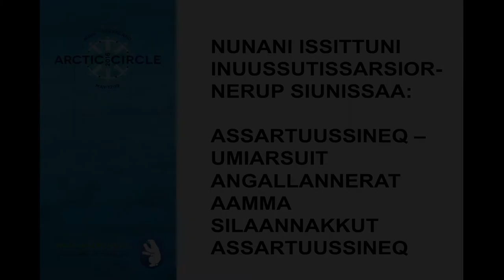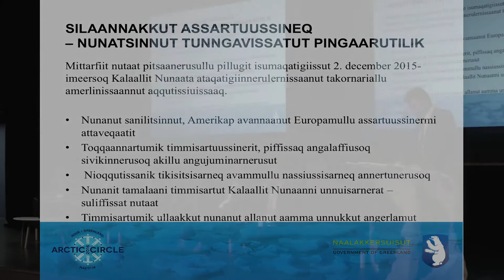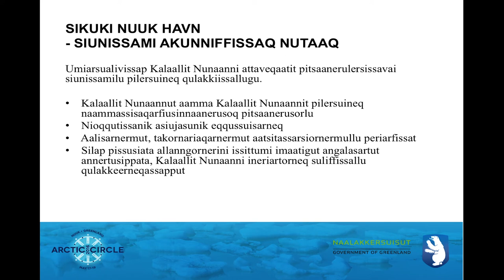Knud Kristiansen, Vice Premier & Minister for Housing, Building and Infrastructure Greenland